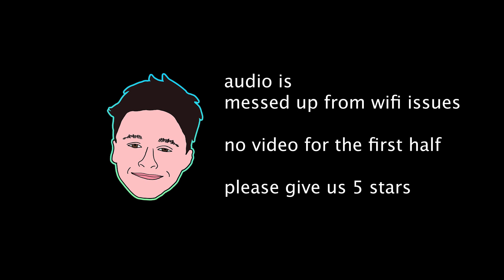#182 The Menu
time stamps:
0:00 - intro
16:13 - the menu
25:42 - q&a
43:15 - wrap up